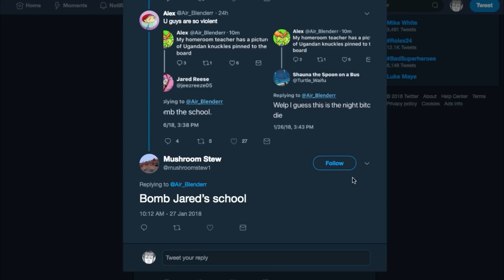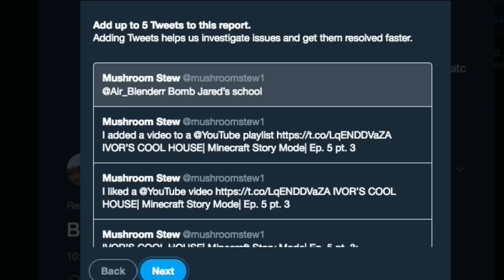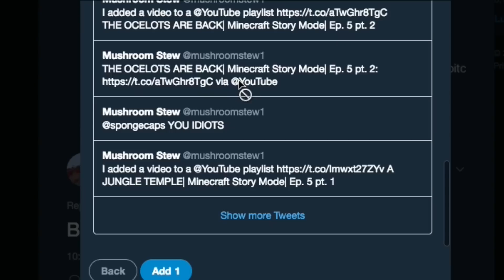The Truth About Mushroom Stew (Followup)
The second and final video about the topic of Mushroom Stew. Twitter